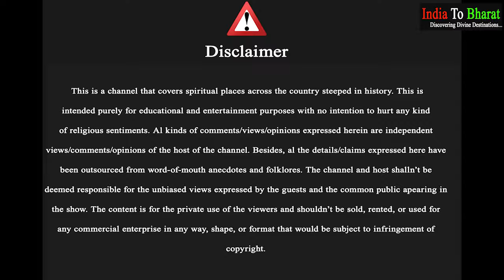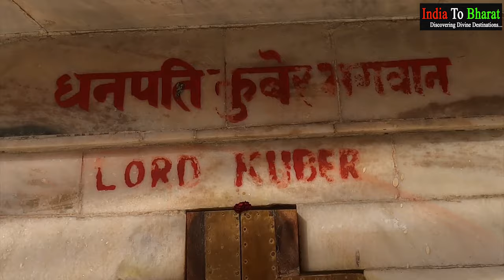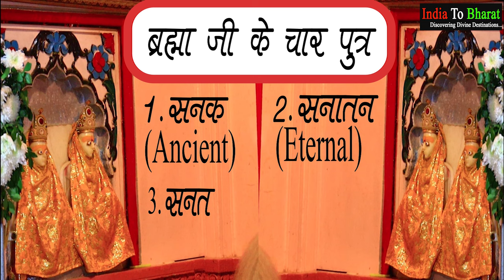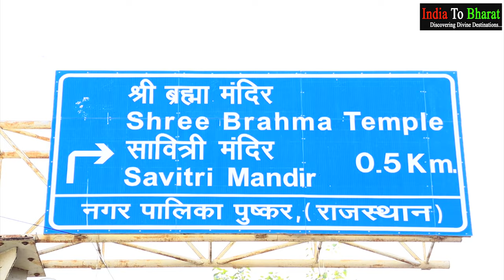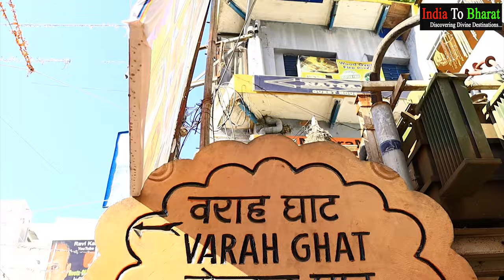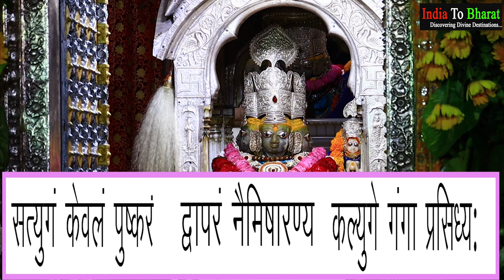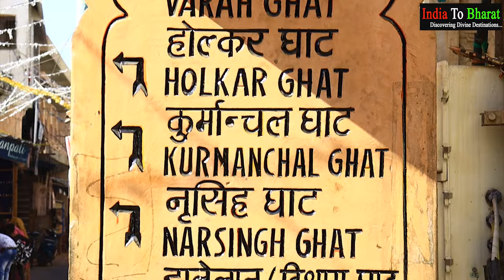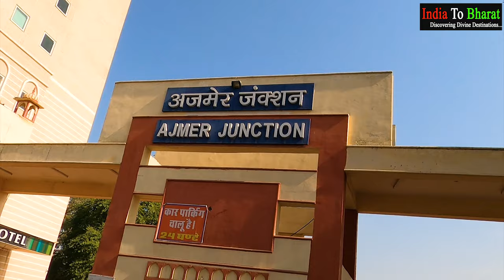पुष्कर धाम यात्रा , राजस्थान Complete Tour Guide | Pushkar tourist places Brahma Mandir, Food, Stay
In this video, our viewers will get the entire information related to Pushkar, Rajasthan that includes history, where to stay, where to eat and all other temples and places near Brahma temple Pushkar.

Drop us a comment if you’ve any query on the following:

Top 10 tourist places in pushkar
Famous temples in pushkar
Pushkar tourist places
Famous places in Pushkar
Pushkar mein ghumne ki jagah
Pushkar mein kahan kahan ghume
Pushkar mein talwar banduk kahan milti hai
How to reach Pushkar
Where to stay in Pushkar
 Dharamshalas in pushkar
budget hotels in pushkar
stay in ajmer
hotels in pushkar
pushkar 52 ghats
why brahma is not worshipped in hindi
 why brahma married his daughter
why brahma has 4 heads
Ajmer Dargah
Ajmer sharif brahma mandir
brahma mandir pushkar
 brahma mandir kahan hai
ajmer brahma temple
brahma mandir pushkar story in hindi
brahma mandir rajasthan
savitri mata mandir pushkar
brahma temple pushkar story
pushkar lake
pushkar mandir ki kahani
brahma mandir pushkar ki kahani
brahma mandir pushkar ajmer
brahma temple pushkar
pushkar brahma mandir live
pushkar fair 2023
 pushkar fair rajasthan pushkar
camel fair 2023
Pushkar india to bharat
Savitri Mandir Pushkar ropeway
Pushkar ke malpua
Rangji mandir pushkar
rangji temple in pushkar